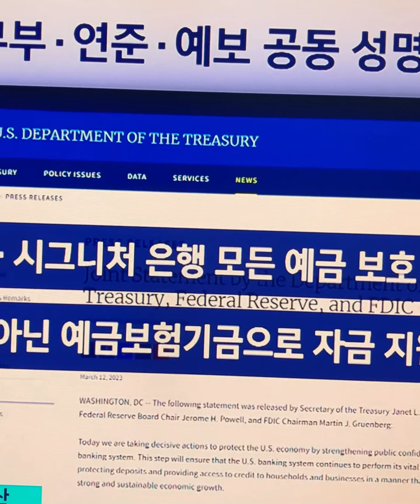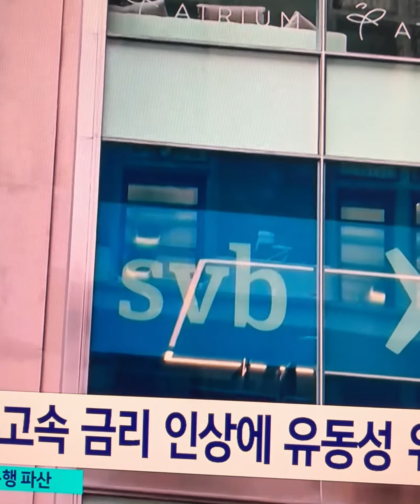美 정부, 실리콘밸리은행 예금 전액 보증…연준, 유동성 지원#미국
미국 정부가 유동성 위기로 폐쇄된 실리콘밸리은행(SVB)에 고객이 맡긴 돈을 보험 대상 한도와 상관없이 전액 보증하고 유동성이 부족한 금융기관에 자금을 대출하기로 했습니다.

재무부와 중앙은행인 연방준비제도(Fed·연준), 연방예금보험공사(FDIC)는 12일(현지시간) "우리는 (미국의) 은행 체계에 대한 대중의 신뢰를 강화해 미국 경제를 보호하기 위해 결정적인 행동에 나선다"며 이 같은 내용을 골자로 한 공동 성명을 발표했습니다.

SVB 사태가 금융 시스템 전체의 위기로 확산하는 것을 차단하기 위해 적극 개입한 것으로, 이번 조치는 아시아 금융시장 개장을 앞두고 나왔습니다.